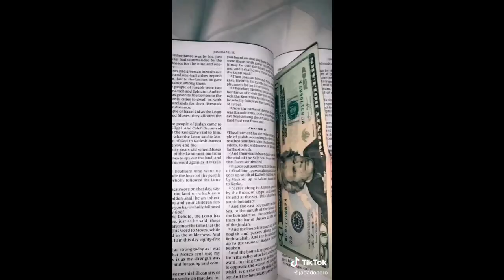Best Tik Tok Viral Compilation February 2020 # 12